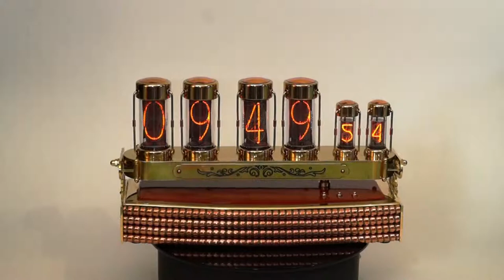Steampunk Nixie tube clock